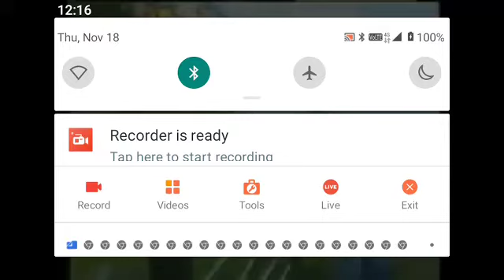Iklan Klasik Farmcows